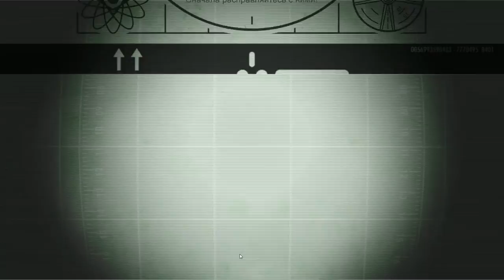Fallout Shelter #23 ОРЕГАНО ВАС ПОБЕРИ!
Fallout Shelter дает возможность каждому желающему выступить в роли управляющего убежищем «Волт-Тек». Главная задача – сделать его процветающим, а жителей – счастливыми, защитив их от опасностей пустошей.

Геймплей Fallout Shelter позволяет расширять изначально небольшое подземное поселения, пристраивая отдельные модули. Каждый отдельный житель имеет набор характеристик, свои нужды и интересы. Своих подопечных можно даже вооружить и отправить на миссии по сбору необходимых для развития убежища ресурсов. Немаловажным пунктом в развитии убежища является и увеличение его населения – для этого нужно приложить усилия к подбору пар и благословлению влюбленных.
Иногда на ваше поселение может совершаться нападение – нужно быть постоянно готовым защитить родной дом, будь нападающими жители пустошей или мутировавшие в монстров животные.